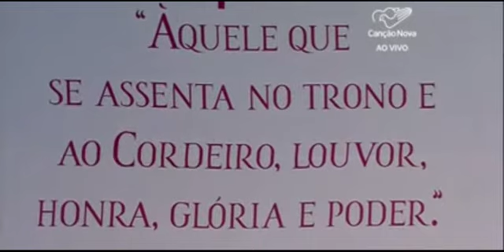ENF - 2022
Encontro realizado em 30/01/2022 na sede da Comunidade Canção Nova em Cachoeira Paulista, São Paulo.